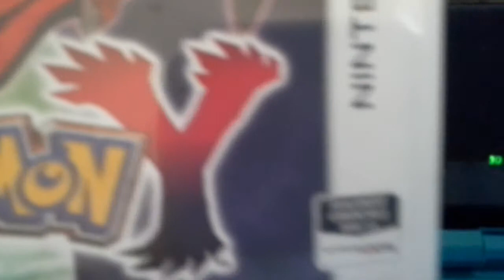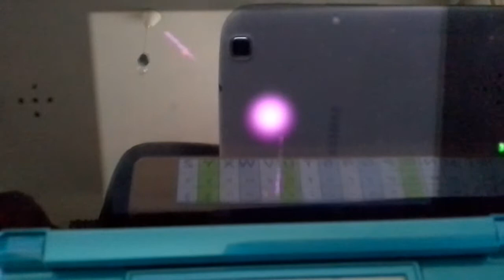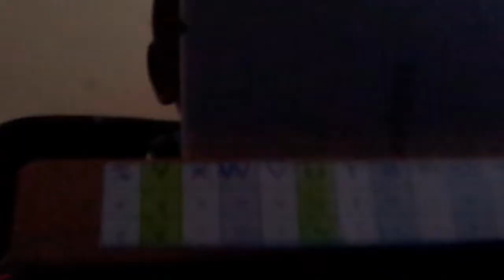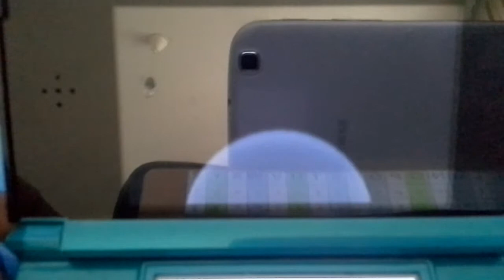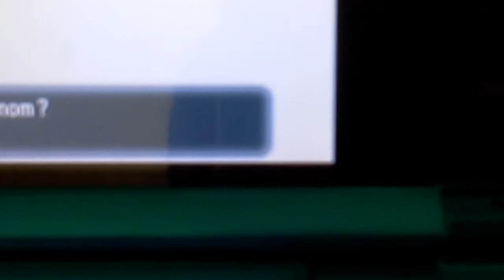Let's play Pokemon y épisode 1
Aujourd'hui je vous fais un let's play Pokemon y suivez-moi en commentaire hashtag Sonic force ou hashtag Super Mario Odyssey